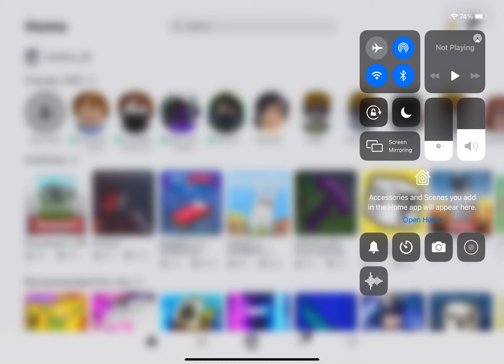Playing arsenal with my friend